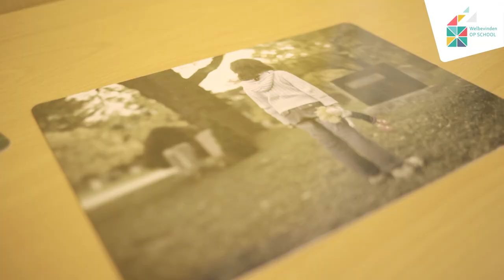Welbevinden op school - Stanislas College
Kinderen en jongeren die lekker in hun vel zitten leren beter. Hoe werk je als school, GGD of gemeente samen aan het welbevinden van leerlingen en studenten?

Voor meer informatie over Werken aan welbevinden op school bij kinderen en jongeren uit kwetsbare gezinnen: tips en handvatten:

Deze video is tot stand gekomen in samenwerking met Trimbos